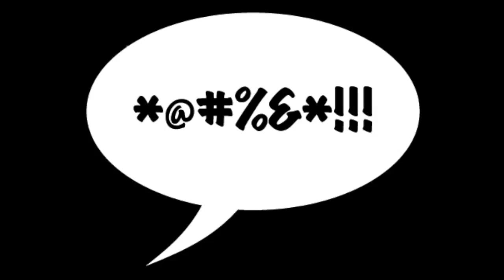Let's play The walking dead - Survival instincts #14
I'm a badass with a crossbow but quite frankly I'd kick your ass just as easily with a spoon